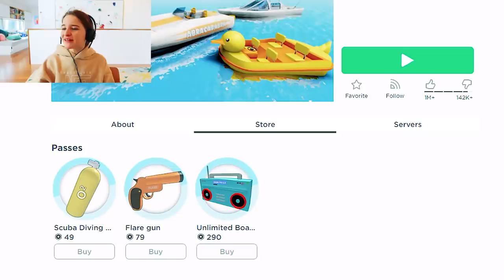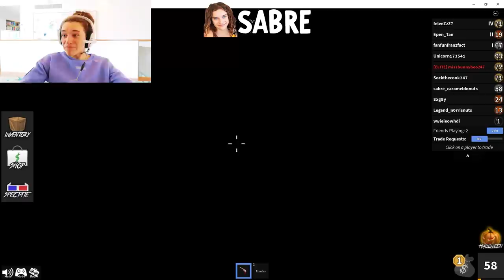*banned* WILL BIGGY EVER GET HIS ROBLOX ACCOUNT BACK ? w/ The Norris Nuts